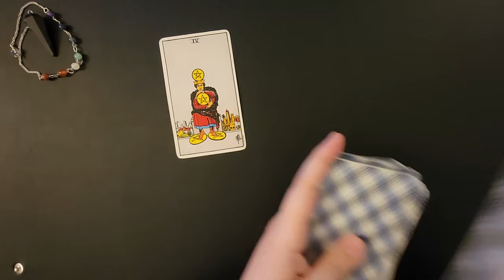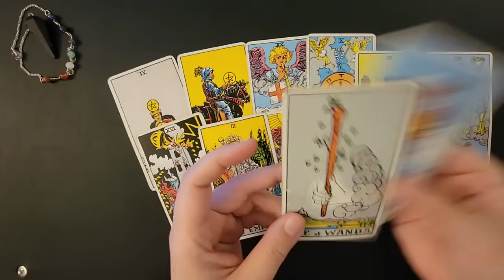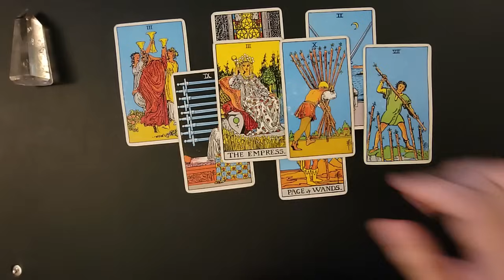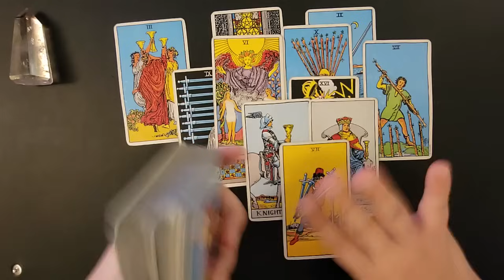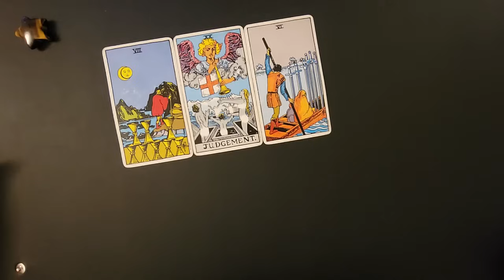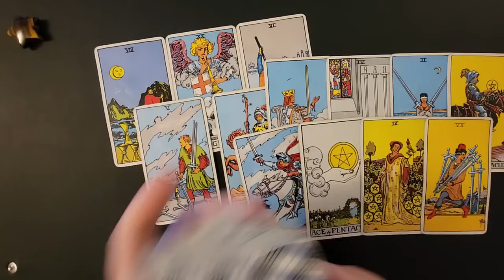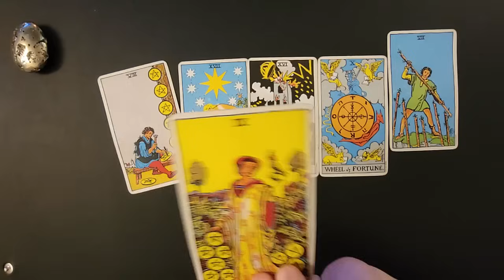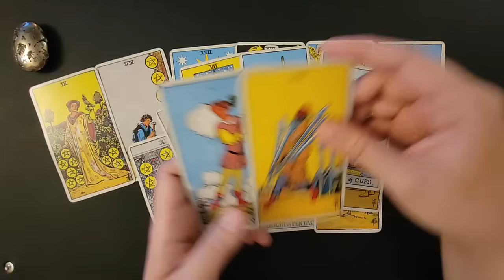PICK A CARD: What do you need to know this week? (predictions & guidance for the week of 10/16/23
PICK A CARD tarot: What do you need to know this week? (predictions & guidance for the week of 10/16/23

1:09 Group 1:  black tourmaline pendulum
12:08 Group 2:  smoky quartz
27:52 Group 3:  tiger’s eye star
41:49 Group 4: pyrite

Thanks so much to those who have supported my channel! I hope you enjoy my videos and that they can provide some light or healing.

{My handmade deck: The Child Tarot”}

{Personal Readings}

{Social media}

My Facebook group “Only for Light”:
A safe space for spiritual (or spiritually open) individuals who support each other in the journey of life, mental health, and balance.

My instagram: firefly_scribe (Please be aware of scammers on Instagram pretending to be me, this is my only Instagram account)

{How-to Videos}

Link to my crash course in Tarot: “How to Read Tarot Cards | Tarot 101 | Tips from an Intuitive Tarot Reader”

–Firefly Tarot